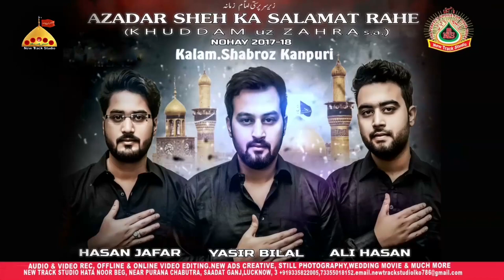NOHAY 2017 & 18 HASAN JAFAR & ALI HASAN {KHUDDAM UZ ZAHARA } AZADAR SHAH KA SALAMAT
NOHAY 2017 & 17  HASAN JAFAR & ALI HASAN